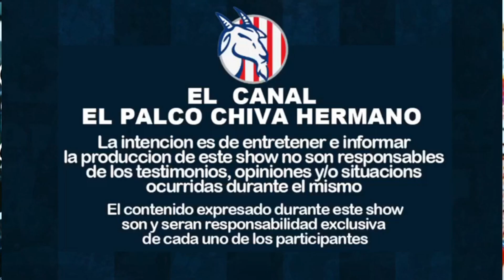🚨CHIVAS Y SU MISERABLE EMPATE CONTRA PACHUCA - REVIENTO CONTRA PAUNO Y ALGUNOS JUGADORES .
MISERABLE EMPATE CONTRA PACHUCA
- REVIENTO CONTRA PAUNO Y ALGUNOS JUGADORES .

GANATE UNA JERSEY !!!